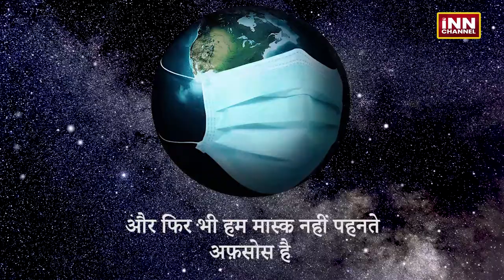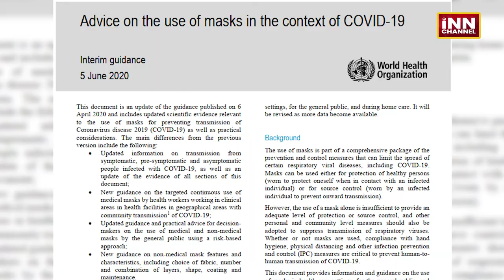i Wear Mask/ में मास्क पहनता हूं / ماسک ضروری ہے || INN CHANNEL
INN CHANNEL : Har khabar aap tak